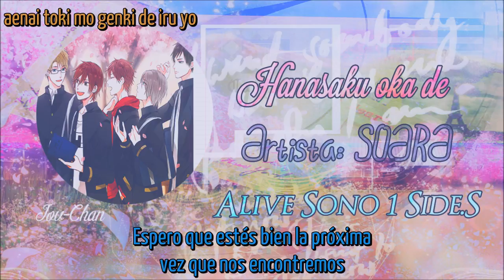Hanasaku Oka de SOARA Sub Español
a ver que esta pasando aquí? ya subire nuevos videos
me gustaria que comentran que les parecio la tradu nwn